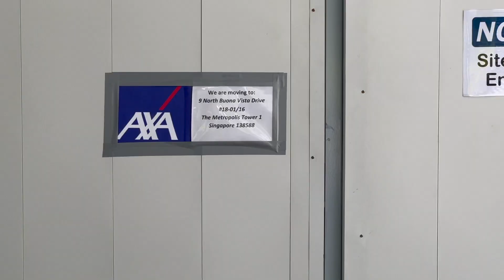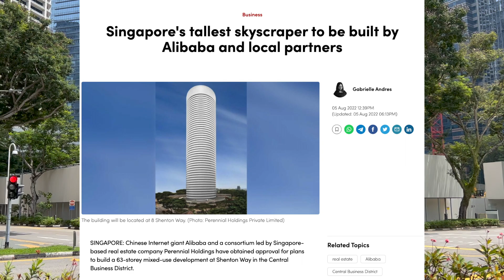AXA Tower, Singapore. The final look before demolition - August 27, 2022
Built in 1986, AXA Tower at 8 Shenton Way is currently being prepared for demolition in order to be redeveloped by 2028 into a new 305 meters tall building.